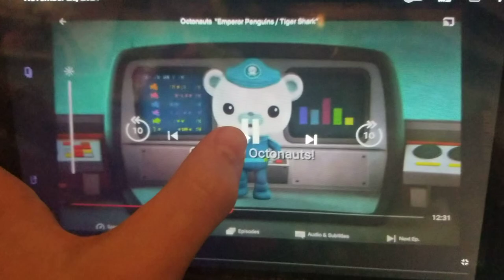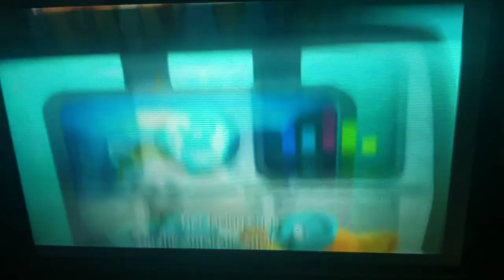creature report sabertooth tigers and anchovies